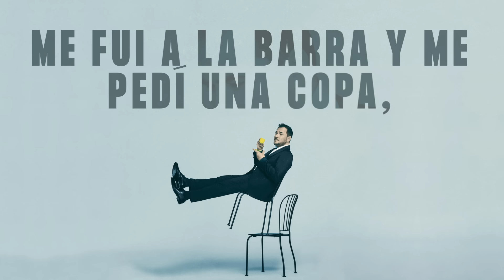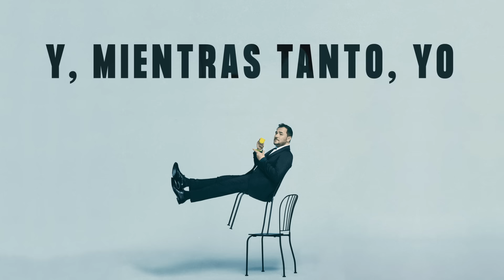Ismael Serrano - Derramando Nuestros Sueños (Lyric Video)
Music video by Ismael Serrano performing Derramando Nuestros Sueños (Lyric Video).(C) 2021 Sony Music Entertainment España, S.L